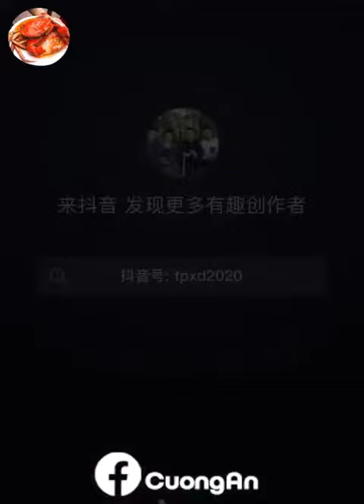AMAZING CHINESE FAST EATING : 🍝🍣 Chinese Food Mukbang | 중국어 패스트 푸드 쇼 | 速食表演中文Mukbang🍜🍗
Welcome To Channel AMAZING CHINESE FOOD !